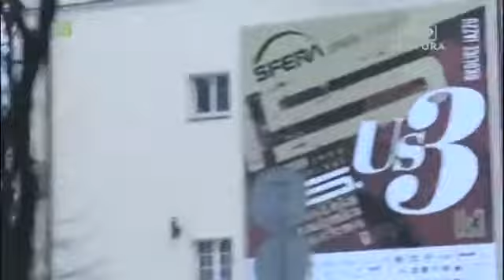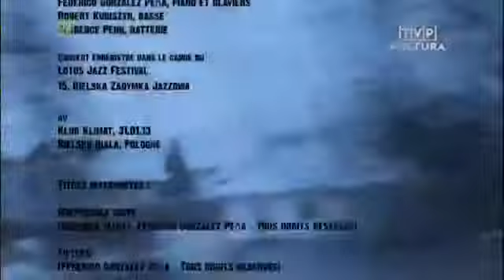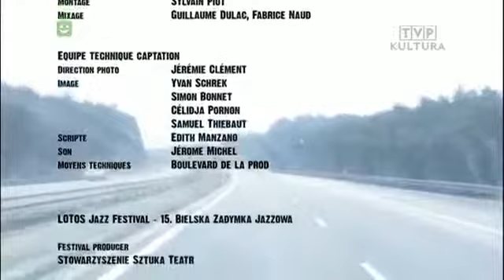Gregoire Maret Quartet @ Zadymka Poland 2013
This is from a concert in Poland, February of 2013.  I think we sounded pretty good on this particular night...(if I remember correctly).  You be the judge though...let the music speak for itself.

Gregoire Maret:  Harmonica.
Federico G. Peña:  Piano & Keyboards.
Robert Kubiszyn:  Acoustic & electric bass.
Clarence Penn:  Drums.